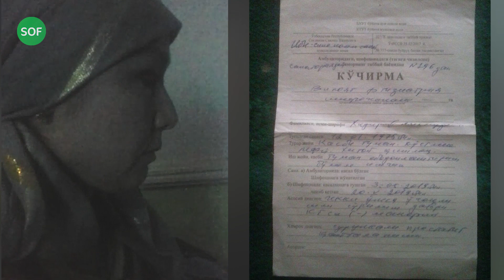Осмон узоқ ер қаттиқ. Собиқ маҳкум даволаниши ва уйини таъмирлаши учун ёрдамга муҳтож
Муҳтарам ўқувчи. Рутубатли кузнинг сўнгги ойларида сайтимизда Sof mehr рукнини бошладик. Биринчи мақоламиз диний айб билан ўн беш йил ўтирган собиқ маҳкум ҳақида.

Телефон жиринглади. Кўтардим. Бегона аёл товуши:
- Қийналиб кетдим. Ижарада турамиз. Эрим касал, пулимиз оз, уч-тўрт кунлаб овқат емайман... –Унинг пиқиллаб йиғлаётганлиги сезиларди.
- Тўхтанг, сизни танимадим. Рақамимни ким берди, - деб сўрадим.
- Касбиданман.
Хотирамни титкилаб ярим йилча аввал касбилик собиқ маҳкумга моддий ёрдам уюштирганимизни хотирладим.
- Сизга фалончи ака бердими рақамимни?
- Ҳа...
- Уйингиз йўқми?
- Ҳокимият уй берган, фақат унда яшаб бўлмайди, вайрон, эшик-деразасиям йўқ. Ижарада турамиз, “чиқиб кетинглар” дейди..
- Агар айтганларингиз рост бўлса, унда уйингизнинг расмини юборинг. Телеграм борми? Эрингизнинг касаллиги ҳақида справкалар ҳам бўлсин. Маҳалла қўмитасининг сиз ҳақингизда бирор ҳужжати бўлса уни ҳам юборинг. Кейин ўйлаб кўрамиз, - дедим ишончсизлик билан.
Шундан кейин уйининг расмини юбордию, бошқа алоқага чиқмади. Ишлар билан бўлиб хаёлдан кўтарилди. Аммо уч-тўрт кун ўтгач, бир хаёл бошимга михдек урилди. Бордию, у ўша кишининг аёли бўлса-чи. Яқинда уйланганини эшитгандим.
Келинг шу ерда касбилик маҳкум ҳақида маълумот берай.

Шу йилнинг бошида қамоқдан чиққан. Надзор кузатуви остида, яшаш жойига занжирлаб қўйилгандек, чеккароққа чиқолмайди.
“Комхоз”га, ҳа, ўша кўча-кўйни ободонлаштирувчи сариқ камзуллилар ташкилотига ишга жойлашишга уринган. Бошқа бирор иш беришмайди, иш топиш учун узоқроққа боришига эса йўл йўқ. Қамоқдан чиққанидан бери тузукроқ бирор ичкийим ололгани йўқ.
159 ва бир қанча моддалар билан айбланиб, 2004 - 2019 йиллар Республикадаги ўнлаб қамоқларда жазо ўтаган. Сил ва простата касалига чалинган. Ёши 40 да. Уйланмай қамалган.
Қамоқда емаган калтаги, кўрмаган машаққати қолмаган. Зотан ичкарида диний маҳбусларга муносабатни кўпчилигингиз яхши биласиз. Айби - дин илмига қизиқиб, имом Руҳиддин Фахриддиновдан таълим олгани.
Шароити юпун. Оилада ака-укалари мардикор.

Ахир, туманда улардан муҳтожроқ одам бормикан?..Чақирувлар хотирасидан ўша рақамни топиб қўнғироқ қилдим. Адашмаган эканман. Ўзидан керакли маълумотларни суриштиргач, телефонни эрига беришини сўрадим. Биласизми, у киши ўн беш йил машаққат чеккан инсонга ўхшамаган тетиклик ва самимият билан сўзлашди. Аввалги ёрдамни (3 млн сўмдан сал кўпроқ йиғилган) эсламасам-да, у эслаб ташаккур билдирди ва иккинчи марта ёрдам уюштирилишига қаттиқ хижолат бўлаётганлигини айтиб қаршилик қилди.
- Соғайиб қолдингизми, ака?
- Даволандим, сал яхшиман. Ўзингиз биласиз - туберкулёз тузалиши осонмас экан.
- Простатитни қаратдингизми?
- Ҳа, уям яхши бўляпти. (Демак, ҳали яхши бўлмади)
- Ҳокимлик берган уйнинг расмини кўрдим. Узр, яна қандай дардингиз бор эди?
У киши бир оз ўйланиб турди-да:
- Энди, ака, сизга айтсамми-айтмасамми, қўлим қақшаб оғрийди. Кечаси акашак бўлиб қотиб азоб берганидан ухлолмай чиқаман. Хотиним ёғ суркаб силайди, сал оғриқ камаяди. Уёқда юрганимизда совуққа олдирганимдан.
Унинг товуш оҳангида турмуш қийинчилигидан нолиш, шикоят оҳанги йўқ, аксинча умидворлик бор эди. Унга шифокорга учраб ташхис қўйиши ва касаллиги ҳақида справка олишни, бу оммага тақдим қилинишини тайинладим. Кейин аёли рақамимни қандай олганига қизиқдим. У яна хижолатомуз сўзлай бошлади:
- Биласизми, бизга ўхшаб диний айб билан қамалганлар ҳақида “уларга чет элдан пул келиб туради” деган гап юради. Менда пул йўқ эди, аммо ҳалигини одамлар йиғиб берган, садақа пули десам, аёлим шубҳаланди. Энди, аёлларнинг одатини ўзингиз биласиз. Охири, мана бу журналистнинг рақами деб ишонтириш учун сизнинг рақамингизни кўрсатдим. Бу нодон телефон қилишини қаёқдан билибман. Ҳадемай Тошкентга бориб устачилик қиламан, яхши бўлиб олай. Пойтахтда яхши тўлайди-да. Худо хоҳласа ишларим ўнгланиб кетса... – Бу инсоннинг оптимизмидан кўнглим ғалати бўлди. Аммо исмини ёзишимдан қаттиқ истиҳола қилаётгани сезилиб турарди.
Бу муҳтож оила аёзли кунларда ижарада кун кўрмоқда. Оила эркагининг боши дарддан чиқмайди. Бироқ умидини йўқотмасдан яхши кунларни кутиб яшамоқда. Аллоҳ таоло Бақара сурасида “Яхшилик қилинглар, Аллоҳ, албатта, яхшилик қилувчиларни севади” деб марҳамат қилади. Азизлар, бир ватандошимизнинг дарди ва ташвишига бефарқ бўлмайлик. Биз касбилик собиқ маҳкумга моддий ёрдам акциясини эълон қиламиз.
Пластик карта рақами: 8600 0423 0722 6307
Карта Хидирев Маҳмудали номида.
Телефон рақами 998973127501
Манзили: Қашқадарё вилояти, Касби тумани, Дўстлик МФЙ.